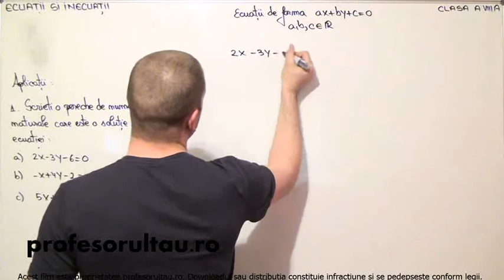02 cls 8 Ecuatii si inecutatii ecuatii de forma ax+by+c=0 exercitii